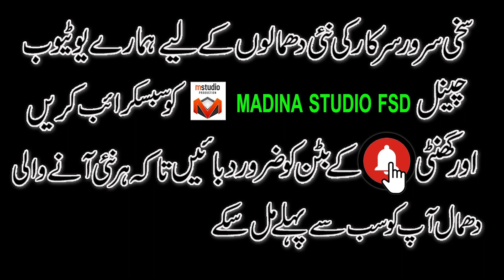Shahzadi Noor NEw Kalam 2023 Ya Lalan Waly Sun Ly Mriyan Fainal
Kalam : Ya Lalan Waly Sun Ly Merian

Reciter : Shahzadi Noor

writer : Muhamad Anwar

Recording : Sandu Paroduction Multan

Video ; Madina Studio FSD

Director : Mian Shahzad
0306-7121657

Studio Incarg : Mian Awais

Cemra Man : Malik JAvied & Ijaz Ahmad